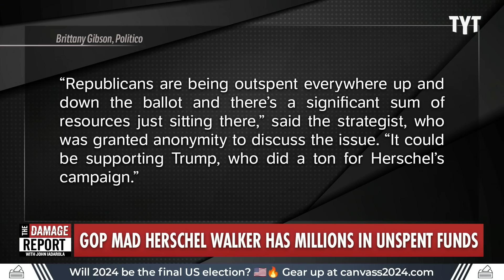Republicans FURIOUS At Herschel Walker As Suspicious Donor Money Truth Crashes Down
Republicans are infuriated by former Donald Trump endorsed candidate Herschel Walker for sitting on millions of unspent campaign donated funds, which he denies even exist despite reports showing the few donations he has made with the money since his failed Georgia Senate election attempt. John Iadarola breaks it down on The Damage Report.

Republicans irked that Herschel Walker is sitting on millions in unspent campaign funds

"Few are clamoring for Herschel Walker’s return to politics since he flamed out in his Georgia Senate bid nearly two years ago. But they sure are interested in his campaign cash.

Georgia and national Republicans, in dire need of money, are furious that Walker is sitting on more than $4 million in leftover campaign funds and seems to have no intention of using it to help the GOP or Donald Trump in the key battleground state in November.

With the Georgia Republican Party nearly broke and the Republican National Committee regularly getting outspent by its Democratic counterpart, Republicans say Walker’s unspent millions could go a long way toward addressing the GOP’s cash crunch."

240531__DR12Walker